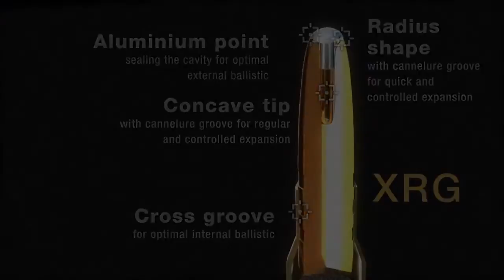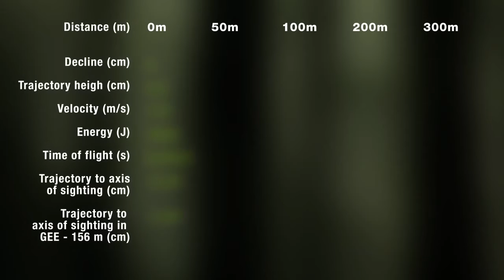子彈影片示意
子彈 part1